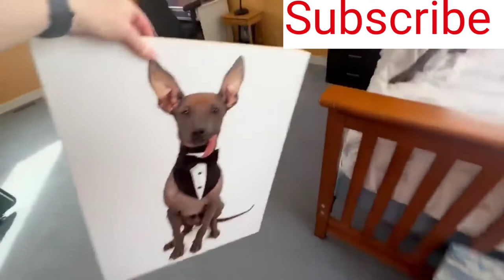Funny Animal ❤😍😘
Funny Animal ❤😍😘 funny animals best new cat dog comedy #